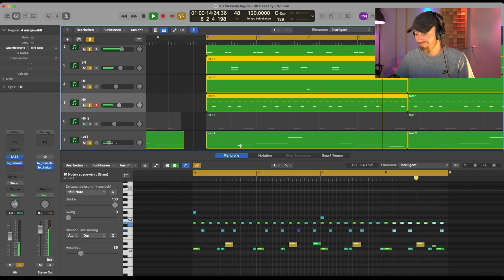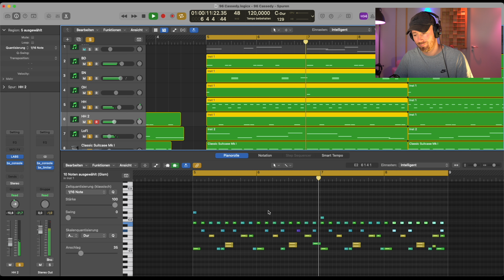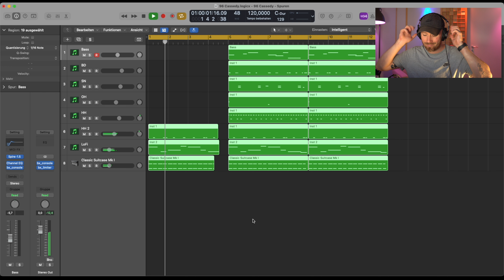100 Tage 100 Beats | 96 Cassedy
Beats und Beats und Beats und noch ein paar mehr.